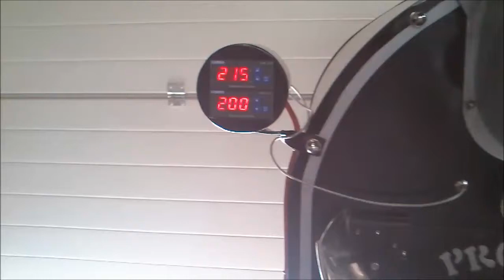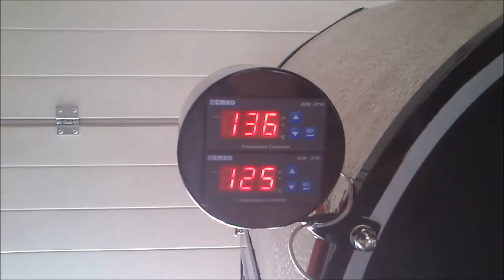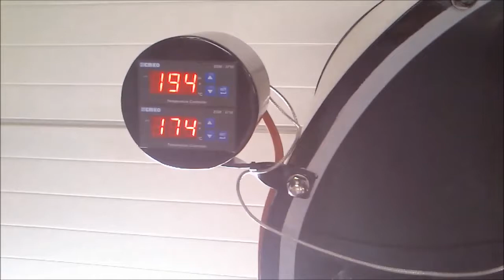Probat LP5 5kg coffee roaster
Fully refurbished Probat LP5 roaster